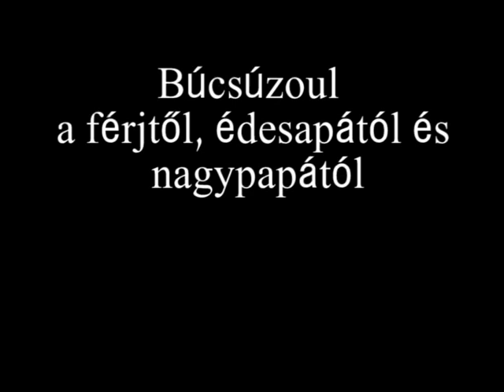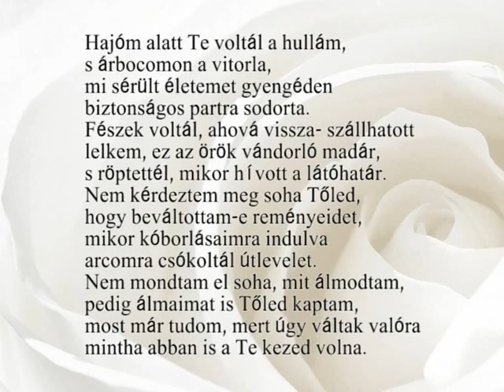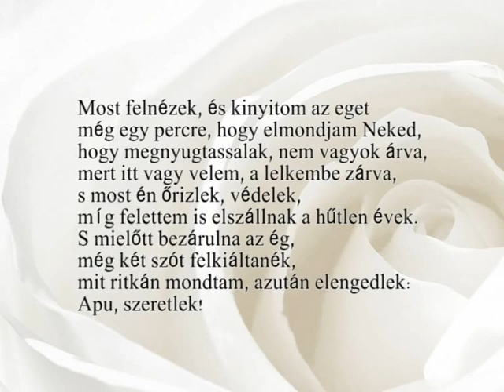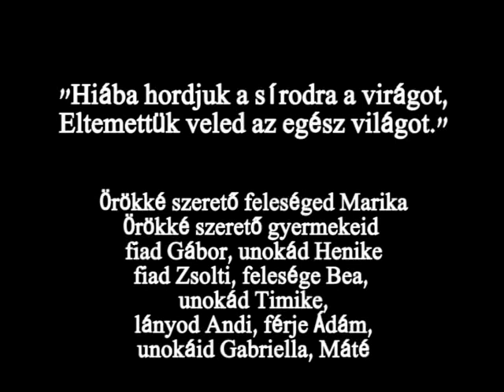Édesapám emlékére - Doros Gábor